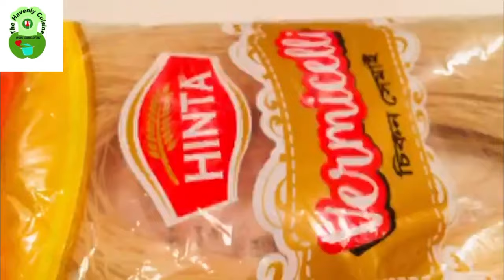Eid Special!চিকন সেমাই এর ৪ পদের রেসিপি॥4 items easy vermicelli Recipe!@The Havenly Cuisine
I hope you will enjoy my video. Thank you 😊.